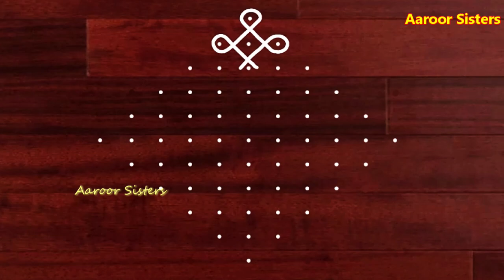(11*1)Simple 11 dots kolam ! 11 pulli kolam , kambi kolangal